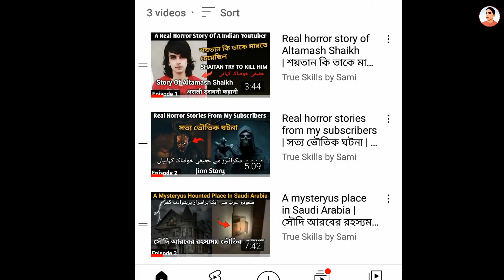Some resons why jinn enter our body | যে কারণে জীন আমাদের শরীরে প্রবেশ করে | Jinn possessed resons.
Some resons why jinn enter our body | যে কারণে জীন আমাদের শরীরে প্রবেশ করে | Jinn possessed resons | True Skills by Sami